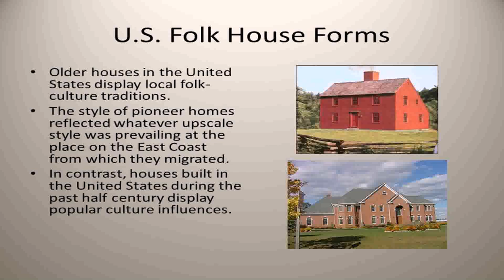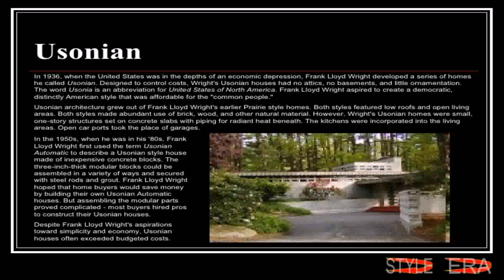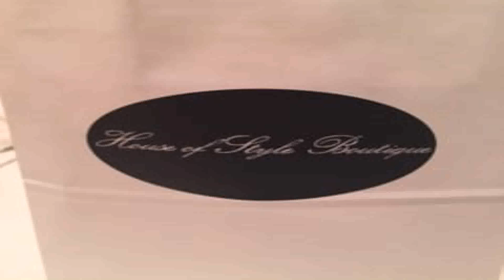House Styles United States (see description) (see description)